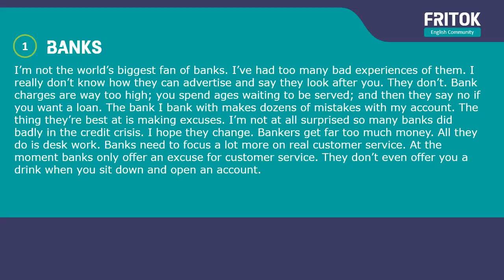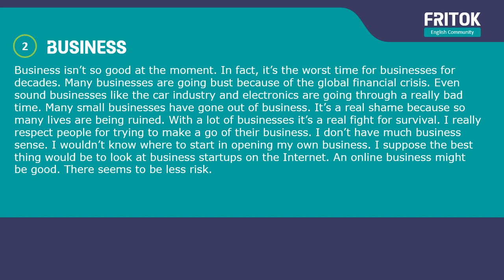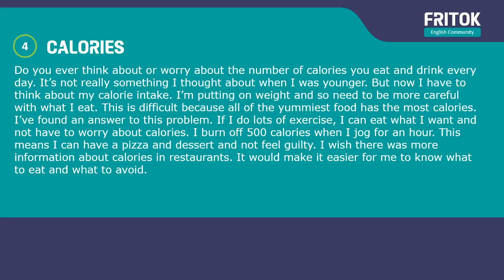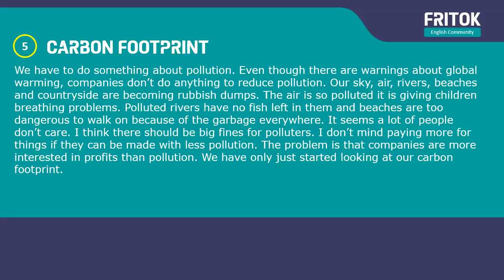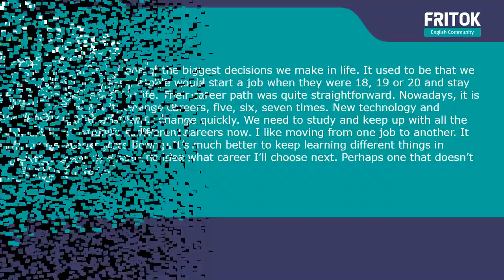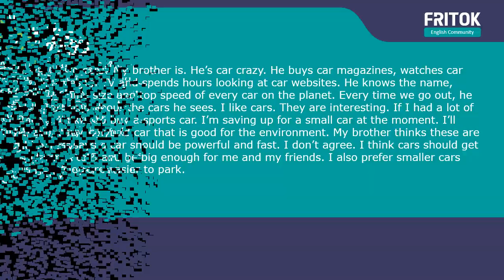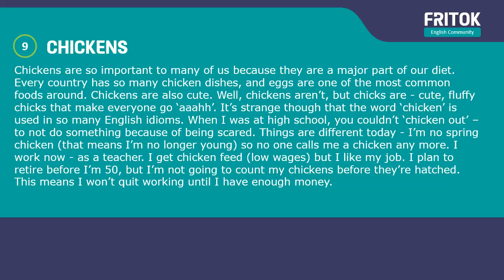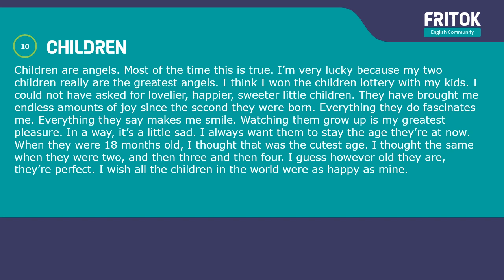Reading Practice Part 3 By Idayanti - Kampung Laut Jambi